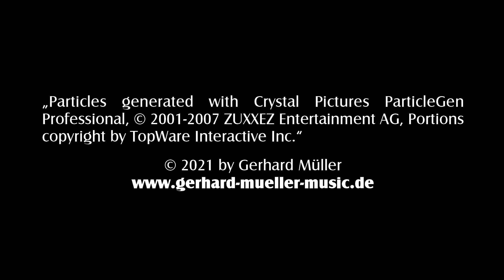Werbeclip CD Das Beste · Gerhard Müller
Gerhard Müller
Das Beste

Insgesamt 21 Songs
auf der CD

Hier folgende Ausschnitte aus 12 Songs:

Amore Amore am Lago Maggiore
Brausepulver im Bauch
Italienischer Sommertraum
Frühling in Paris
(Olé Olé) Heut' fahr'n wir an den Bodensee
Undercover
Jetzt oder nie
Flieg weiße Taube
Kristallenergie
Herzenergie
Sommerparty
Erzengel Michael (mit Deinem Feuerschwert)